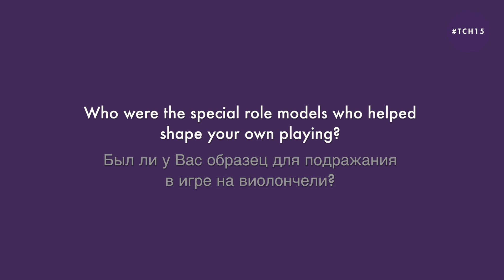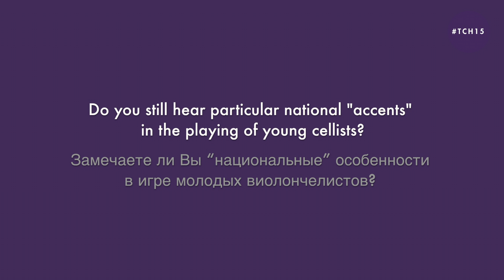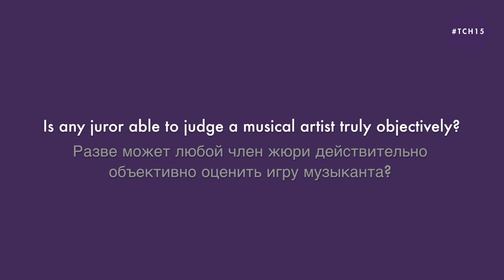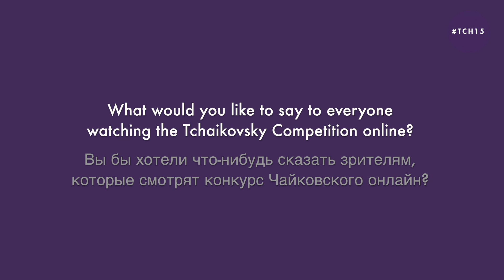TCH15 - Daily Journal Cello: Alexander Kniazev "Really big talents"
TCH15 Follow the XV International Tchaikovsky Competition in video with the Daily Journal!

XV International Tchaikovsky Competition - Daily Journal Cello: Alexander Kniazev "Really big talents"

Four teams of special video reporters make you live the best of the Competition in video.